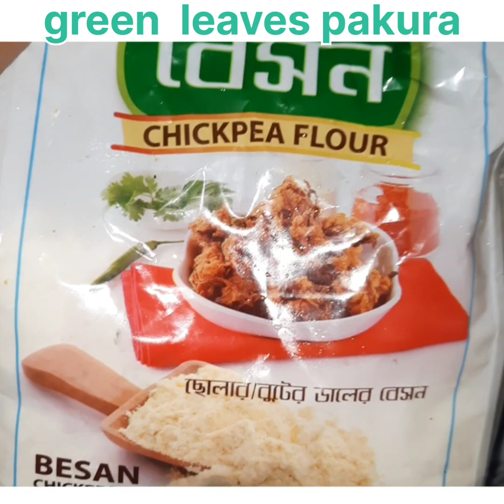green leaves pakura/ রুজটপাতার পাকোড়া 👌😋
recipe green leaves pakura.